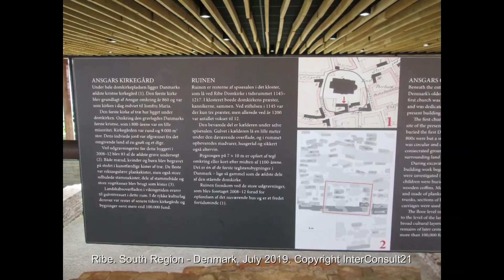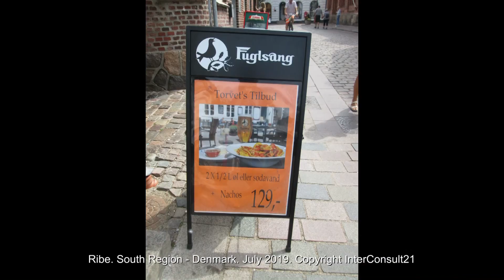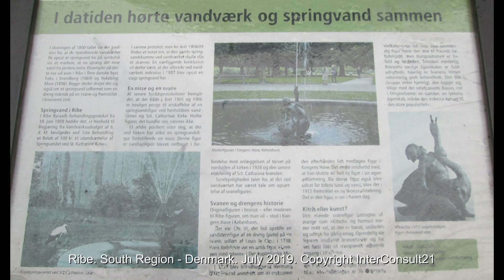Ribe, South Region, Denmark. July 2019. Copyright © InterConsult21